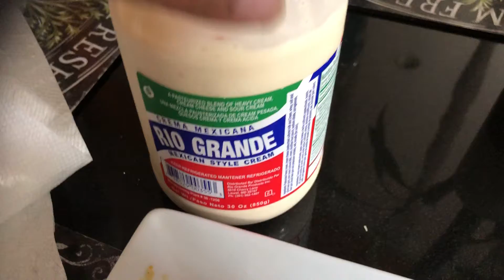Tamal de gallina 🐓 o tamal de elote con crema